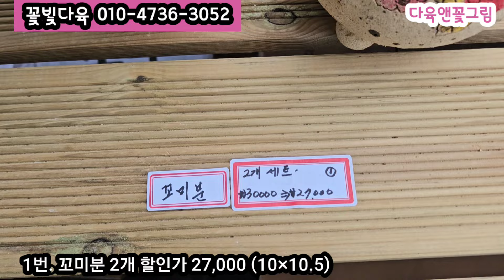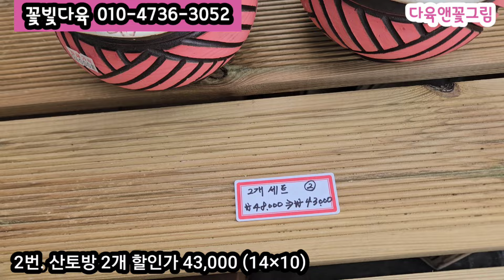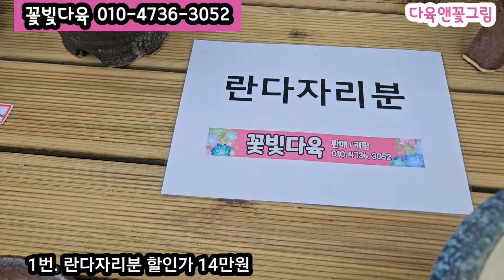꽃빛다육 화분(2) 에오니옴 화분 특집 가격? 말도 안되게 착한 대품 12,000~ 하나값으로 한나 더